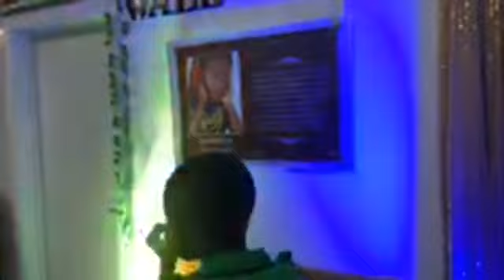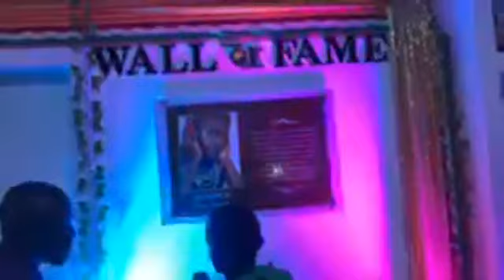DJ Switch Gets Wall Of Fame Recognition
Videos and photos of DJ Switch chatting and having fun with Emmanuel Macron in New York last Wednesday, trended on social media.

The young DJ was in New York for the Goalkeepers 2018 ceremony. DJ Switch, who won the Talented Kidz Season 8, was listed as one of the many speakers for the Goalkeepers 2018.

Media General of TV3  honored the young DJ for her recent exploits.